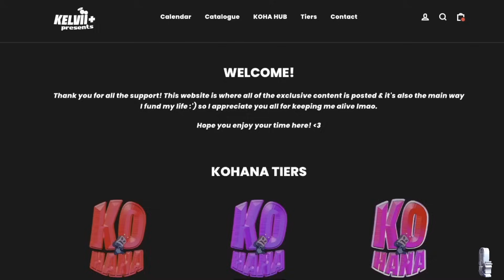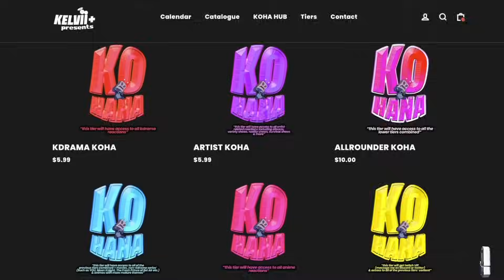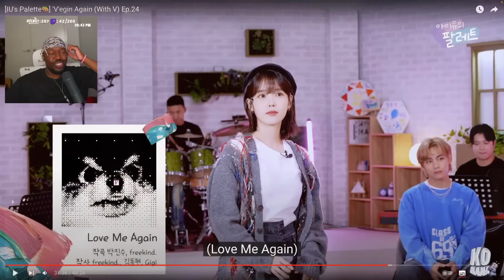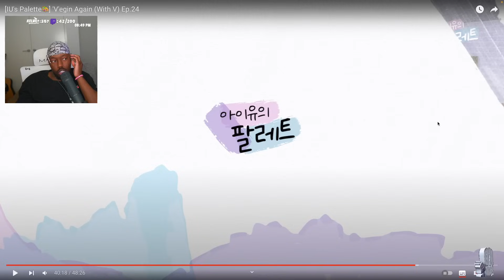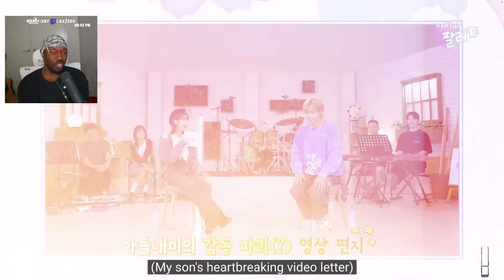V On IU's Palette Ep. 24 Was Dreamy 🥹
thatssokelvii Reacts to [IU's Palette🎨] 'V'egin Again (With V) Ep.24

SEO: thatssokelvii,thats so kelvii,gracious,reaction,reacts,IU,아이유,이담,EDAM,이지금,dlwlrma,아이유tv,아티비,아이유티비,아이유의팔레트,팔레트,뷔,비긴어게인,뷔긴어게인,BTS,Love Me Again,Slow Dancing,이런 엔딩,ius palette v reaction,ius palette reaction, iu reaction,bts v slow dancing,v slow dancing,